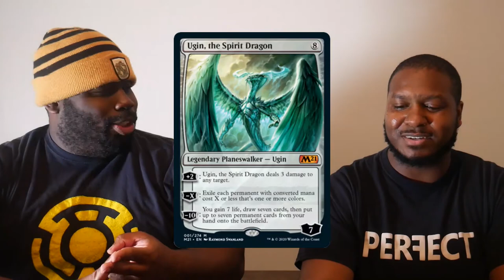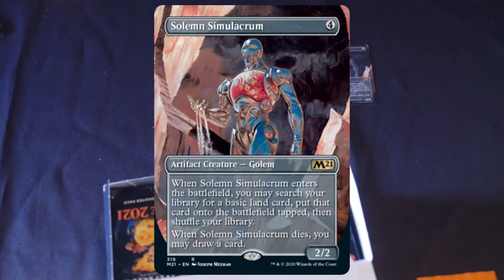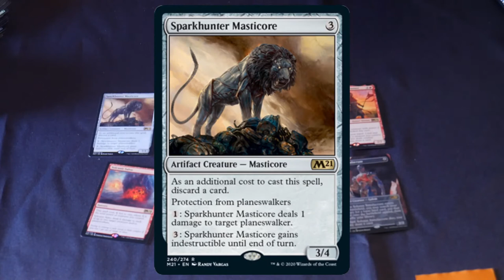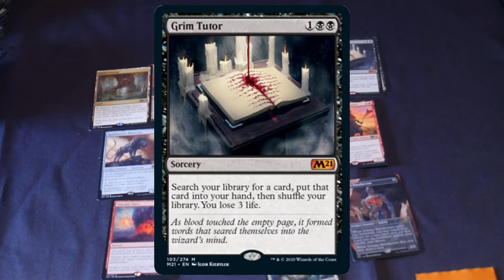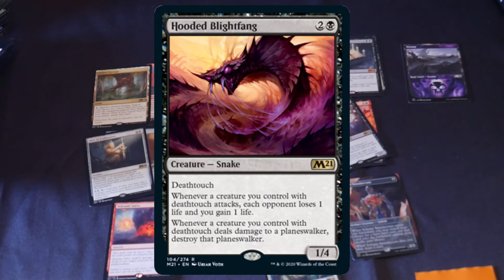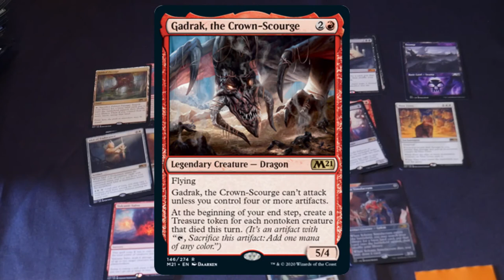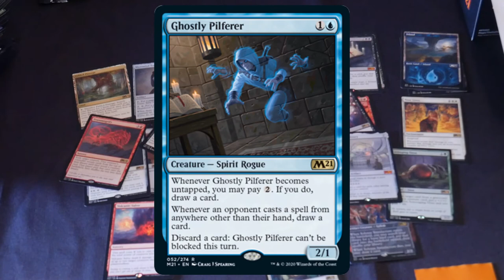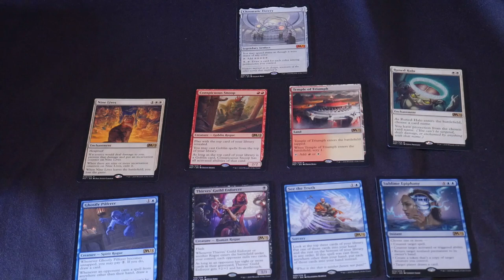Box Opening: Core Set 21 (M21) | Magic: the Gathering EDH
Thank you for checking out our box opening of Core Set 21